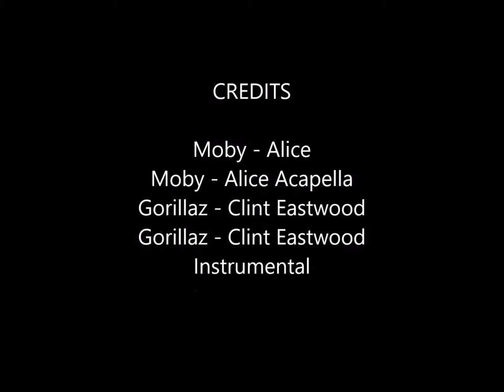Alice Eastwood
Mashup of Moby - Alice and Gorillaz - Clint Eastwood
I don't own none of this, its all made by those artists, just mashed up using Audacity.